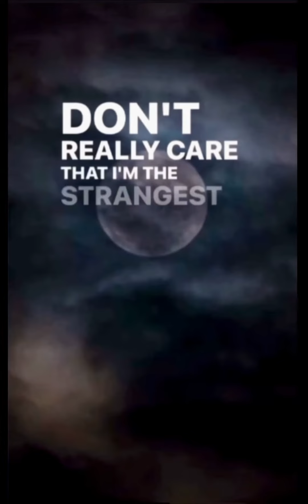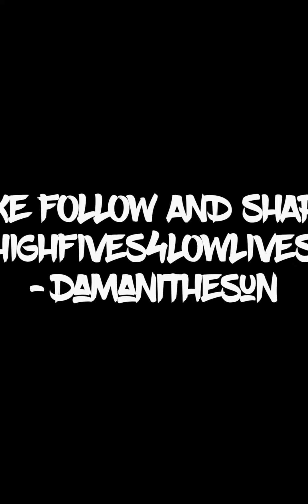RIP-damanithesun (Official Lyric Video)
The official music video for damanithesun’s hit single RIP

Raven Black Records